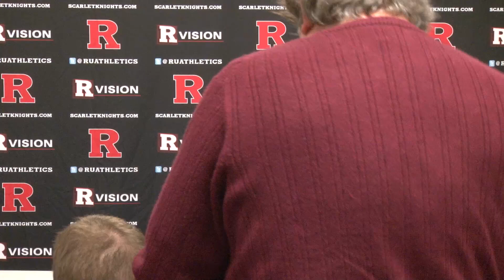RVision: @EddieJordanRU UCF Postgame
Head coach Eddie Jordan spoke with members of the media following Rutgers' 85-75 victory over UCF.